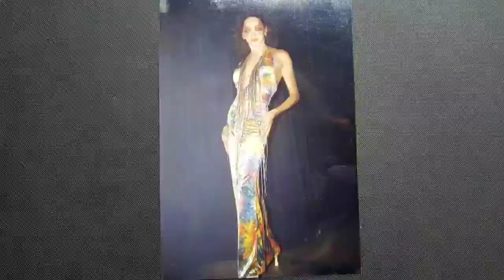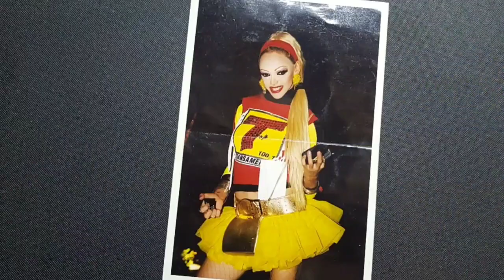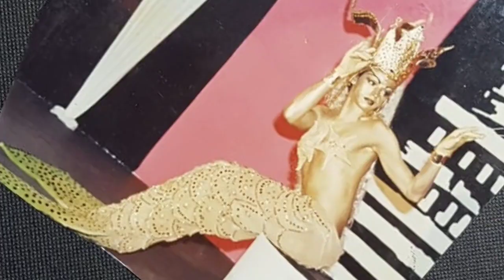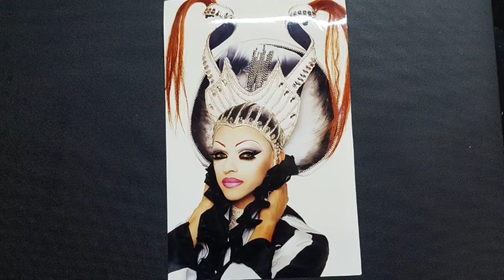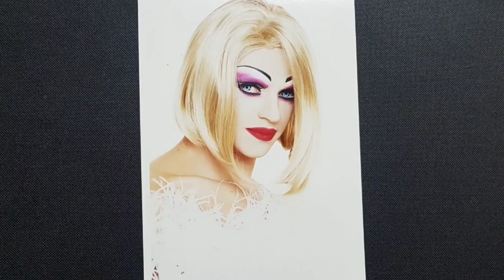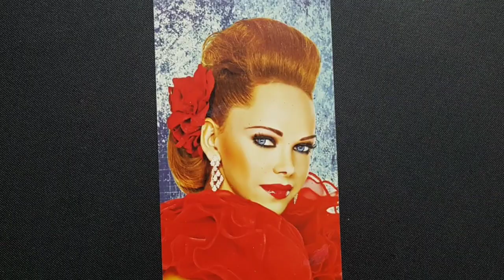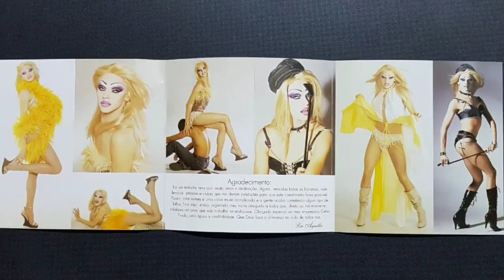OLHANDO FOTOS DE QUANDO EU ERA MENINO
Vem ver cada foto que nem Deus acredita